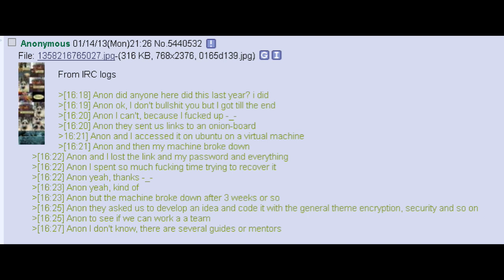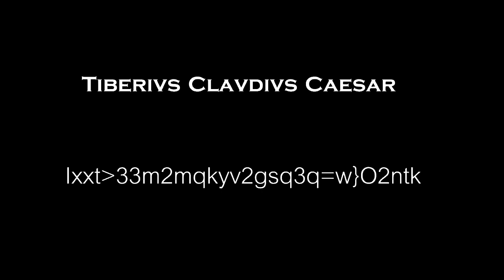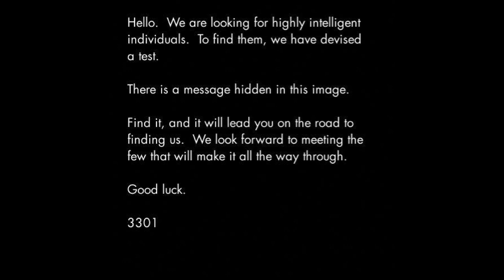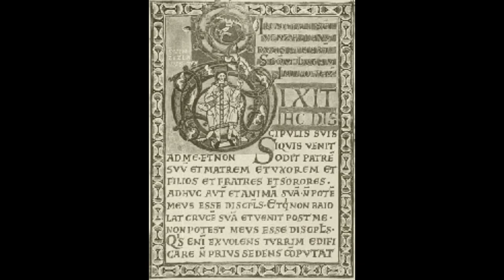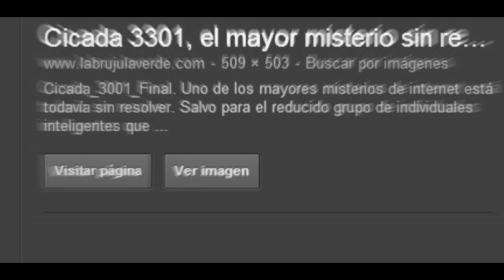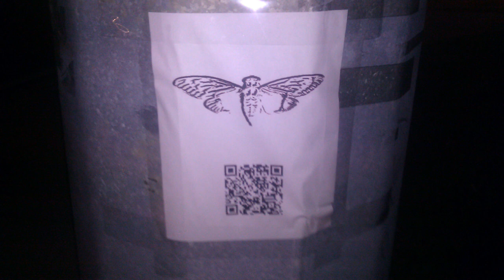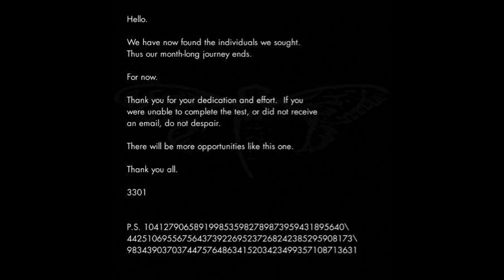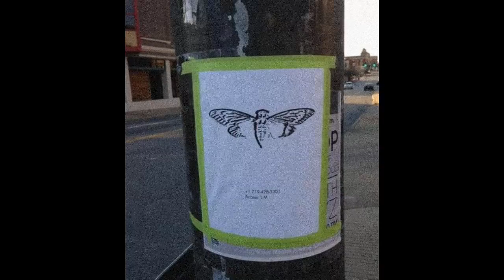El misterioso enigma de Cicada 3301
Por años, este misterio ha extrañado a propio extraños, y no es para más, pues se trata de un verdadero reto que pone a prueba las habilidades cognitivas de cada individuo, y está al alcance de todos.

(video con un enfoque un poco distinto)

Sin mas por el momento, me despido, nos vemos en el próximo video!